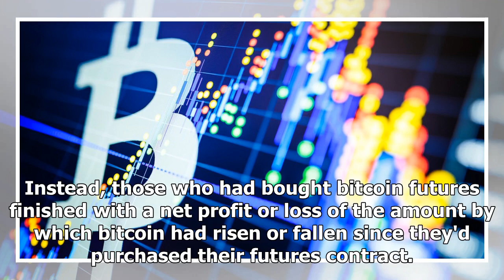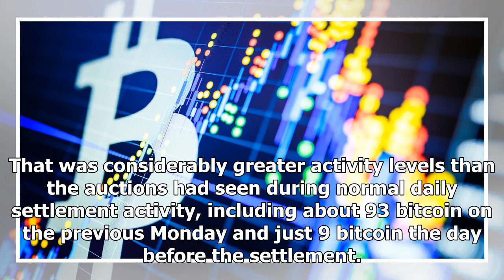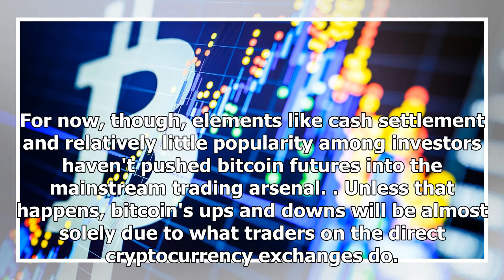Did This Cause Last Week's Bitcoin Plunge?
Bitcoin (BTC-USD) made huge advances in 2017, but as those who've followed the cryptocurrency for a while know, the price of bitcoin is extremely volatile. During the first three weeks of January, bit...